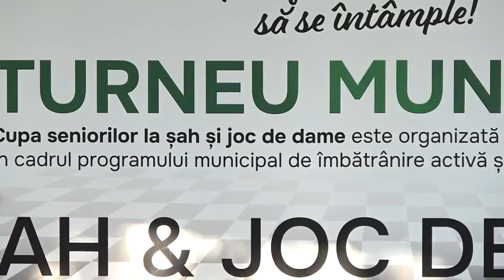Închiderea oficială a campionatului municipal Chișinău la șah (19.08.2023)